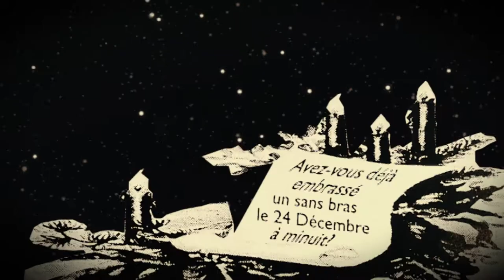Les sans bras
Avez-vous déjà embrassé un sans bras le 24 décembre à minuit ?